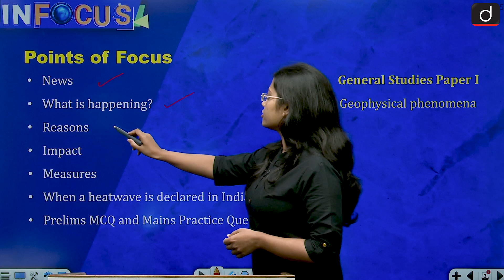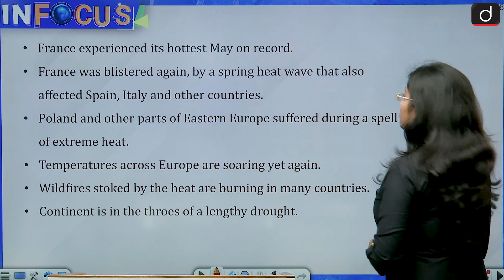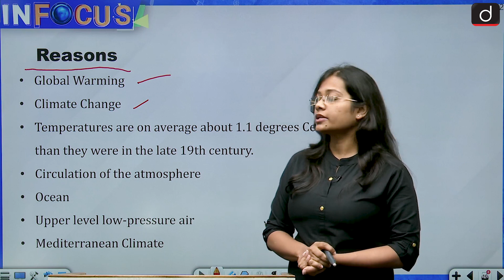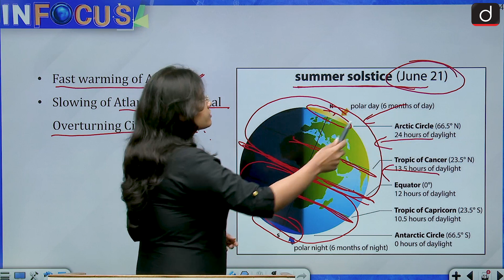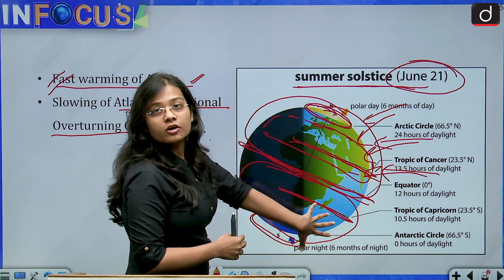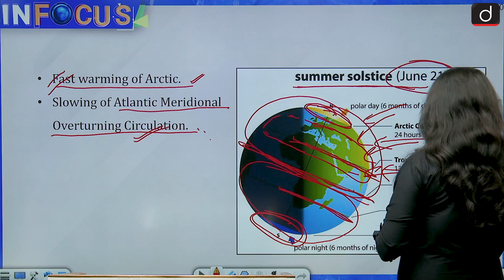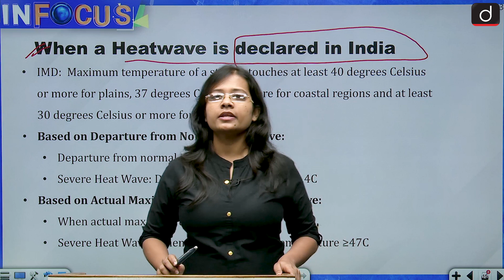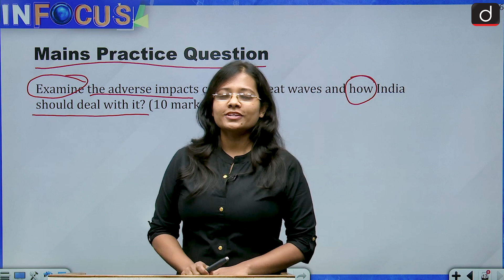Wildfires spread as Heatwave grips Europe - IN FOCUS | UPSC Current affairs | Drishti IAS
Two months ago, France experienced its hottest May on record, with record highs in some cities. Last month, France was blistered again, by a spring heat wave that also affected Spain, Italy and other countries. Then, this month, Poland and other parts of Eastern Europe suffered during a spell of extreme heat.

In this program, we discuss in detail all the burning topics related to civil services examinations and the possible questions to be asked from them.  =̵=̵=̵=̵=̵=̵=̵=̵=̵=̵=̵=̵=̵=̵=̵=̵=̵=̵=̵=̵=̵=̵=̵=̵=̵=̵=̵=̵=̵=̵=̵=̵=̵=̵=̵=̵=̵=̵=̵=̵=̵=̵=̵=̵=̵=̵=̵=̵=̵=̵=̵=̵=̵=̵=̵
𝐃𝐨𝐰𝐧𝐥𝐨𝐚𝐝 𝐃𝐫𝐢𝐬𝐡𝐭𝐢 𝐋𝐞𝐚𝐫𝐧𝐢𝐧𝐠 𝐀𝐩𝐩 𝐧𝐨𝐰 :